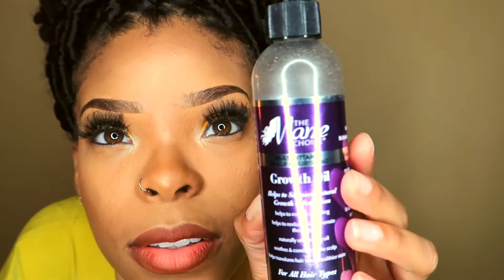How to Do Faux Locs! Beginner Friendly! | Bohemian Faux Locs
Hey y'all! I wanted to record a fairly simple and easy follow through video doing faux locs for you guys! If you're impatient, just skip to 23:00, thats when i start working on the front of my head!
Make sure y'all oil y'alls scalp when wearing protective styles like so. (: